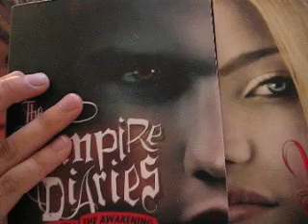The Zoo!! Also "The Vampire Diaries." -part one by L.J.Smith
My trip to the zoo. Also I review the books: Vampire Diaries by L.J. Smith